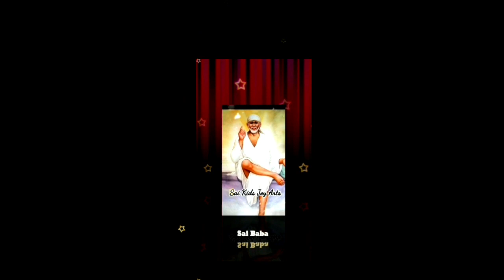Sai Baba message in Tamil | Sai Baba advice in Tamil | Sai Baba blessings daily messages Tamil